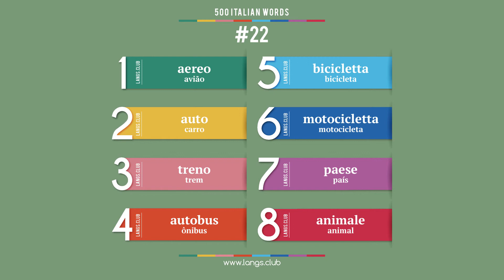#22 - Aprender ITALIANO. 500 palavras mais comuns da língua italiana.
1  aereo  avião
2  auto  carro
3  treno  trem
4  autobus  ônibus
5  bicicletta  bicicleta
6  motocicletta  motocicleta
7  paese  país
8  animale  animal

Comece a aprender o Italiano ainda hoje.
Língua italiana on-line.
Cartões com palavras italiana.
Auto-aprendizagem do italiana.
Idioma Italiano grátis.
Auto-aprendizagem do Italiano.